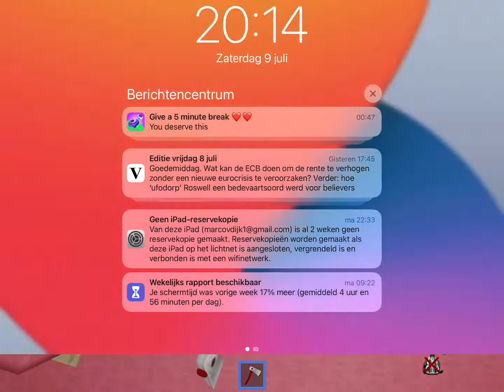I’m Hacker In Brookhaven (Clown)